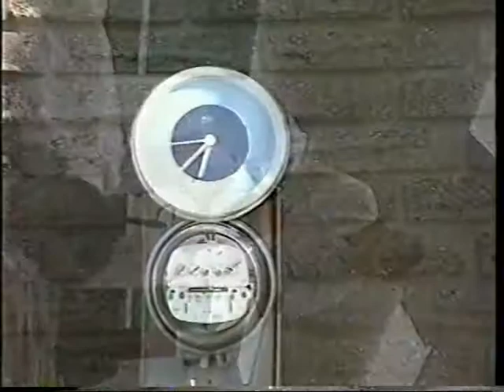Yellow Death I -- part2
Comedy -- PhylumMVM
Dik Lee enters a world super-hero-dum. His plan is to bring to justice all "evil-doers". Getting mangled at every turn -- he soon learns that his father is offed by the mafia and seeks a road to revenge when he is interrupted by an old lady crossing a street... With an unexpected, epic ending tune in and have a laugh or two!